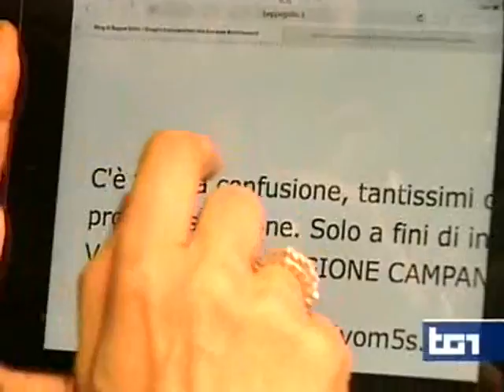Massimo Artini (M5S): Tg1 "Europee"